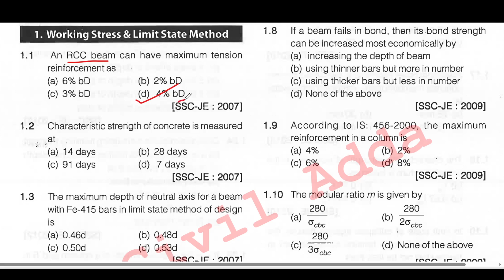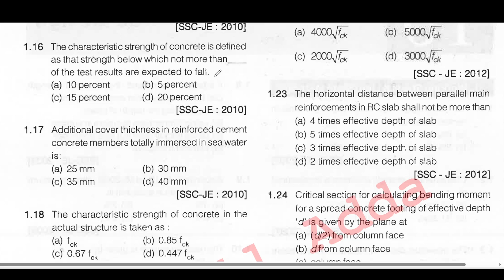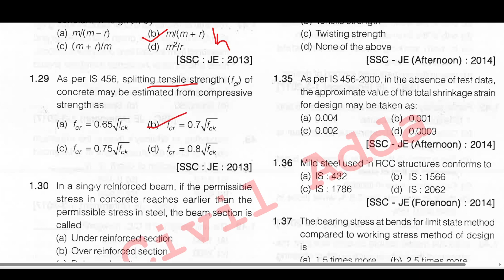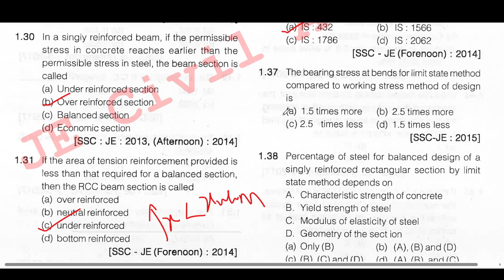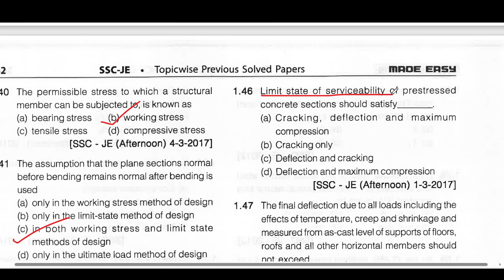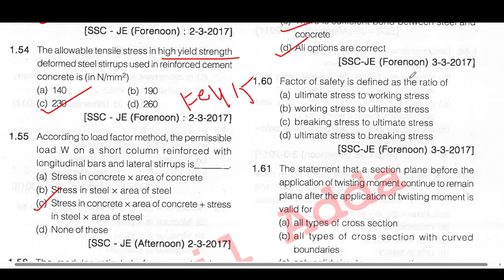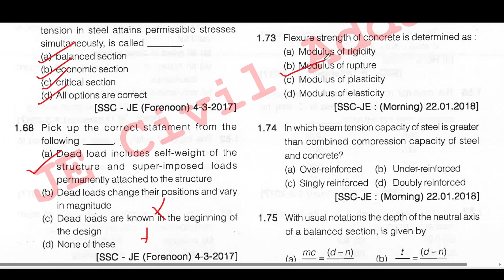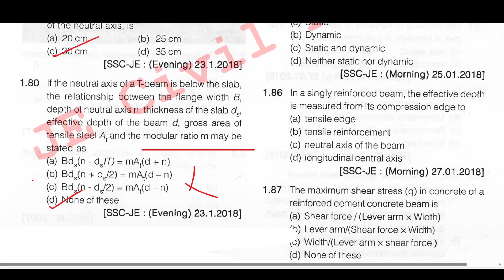SSC JE 2023 | Design of RCC | Top 80 Previous Year Questions | Tamil | PART 1 | Civil Engg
Here, we embark on a journey to explore the fascinating world of civil engineering, where we delve into the principles, practices, and innovations that shape our modern built environment.